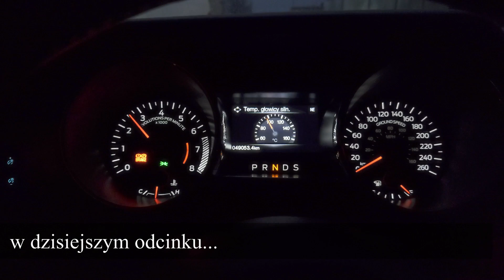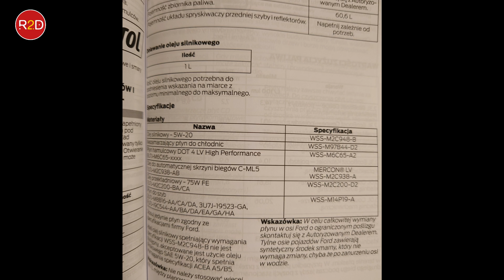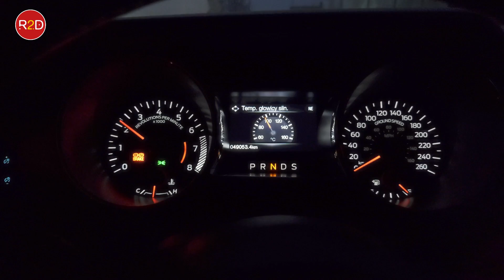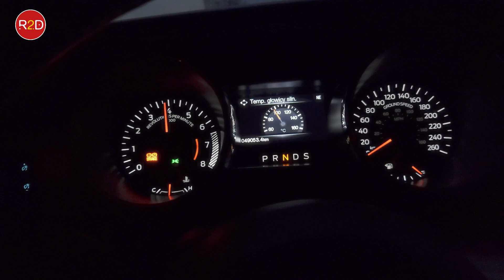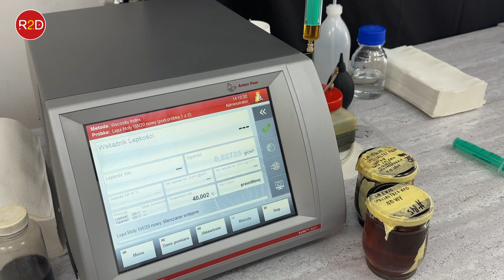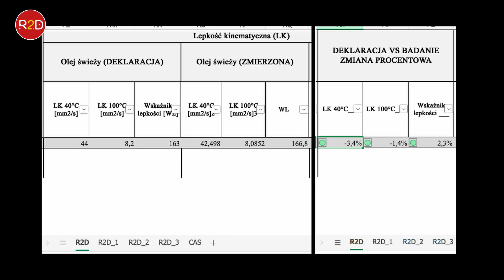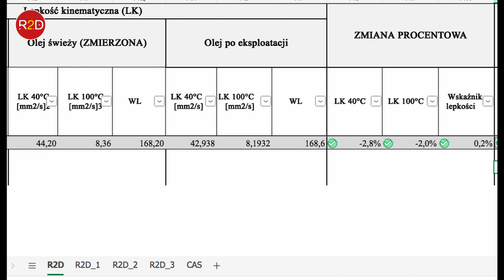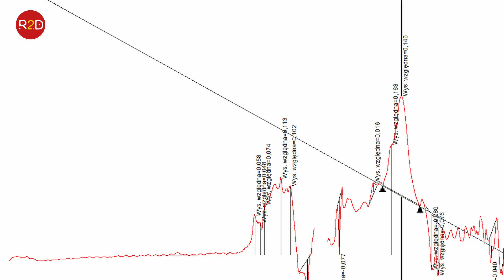Ford Mustang, olej Liqui Moly 5W20, Cerator, Forte plus info o świecach, olej w dyferencjale #145